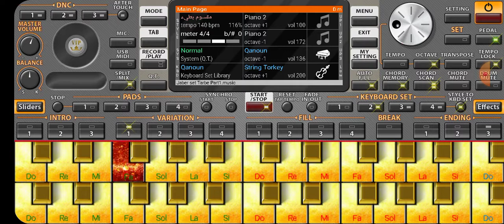أما براوة حسين الجسمي